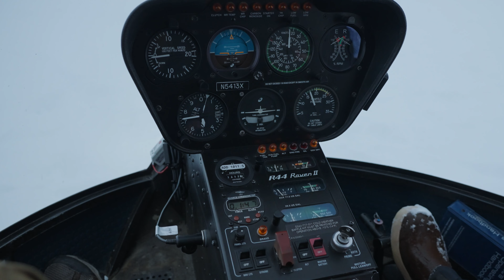FULL Helicopter RIDE to the Top of Cataract GLACIER ( with AUDIO )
Our FULL Complete Alaskan helicopter ride to the top of Cataract Glacier with Alaska Helicopter Tours. UNCUT an RAW! Special Thanks to Our Helicopter pilot!